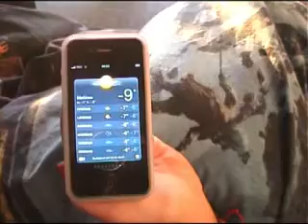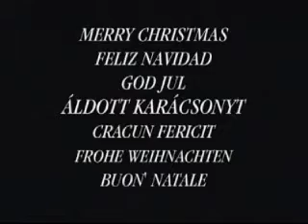Christmas 2010 Blokhus